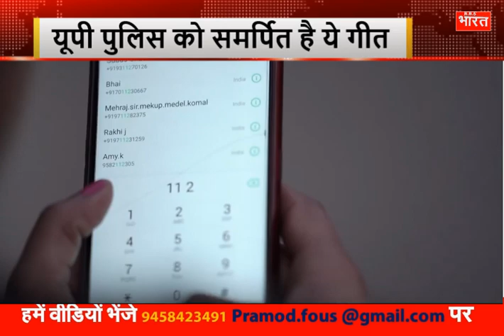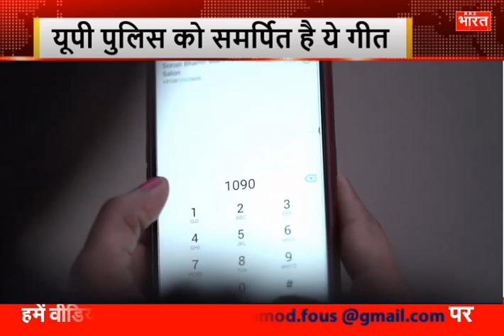यूपी पुलिस पर बना ये गीत सुनकर आपका सीना गर्व से चौड़ा हो जाएगा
इस गीत के माध्यम से पुलिस के त्याग, बलिदान और शौर्य को हमारी तरफ़ से एक छोटा सा धन्यवाद और नमन।